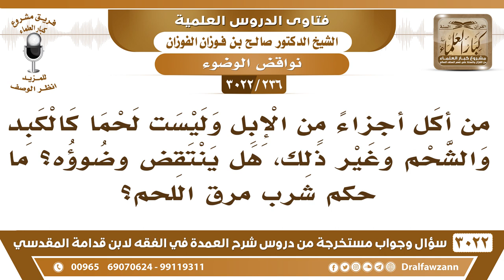[236 -3022] من أكل شحم الإبل وغير ذلك، هل ينتقض وضوؤه؟ وهل يدخل في ذلك المرق؟ - الشيخ صالح الفوزان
-"[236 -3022] السؤال: من أكل أجزاءً من الإبل وليست لحماً كالكبد والشحم وغير ذلك، هل ينتقض وضوؤه؟ وهل يدخل في ذلك المرق؟
الجَوَابُ: الشحم لا، الشحم لا ينقض الوضوء، إنما بقية أجزاء الإبل الصحيح أنها تنقض الوضوء، وبعض العلماء يقول لا إن اللحم ما يكون في الكرش والكبد والمصران، هذي ما تسمى لحم ولا تنقض الوضوء، وهذا هو المذهب لكن الصحيح أن كل أجزاء البعير التي تؤكل أجزاء البعير التي تؤكل، أنها تنقض الوضوء، إلا الشحم هذا ليس لحماً، هذا قطعاً أنه ليس لحم، نعم.وسائلٌ يسأل عن مسألة شرب المرق مرق اللحم.لا ما يضر هذا، ما هو لحم، نعم.
للاشتراك في قناة الشيخ صالح الفوزان

للاستفسار والإقتراحات والدعم
رئيس الفريق
لمشروع كبار العلماء